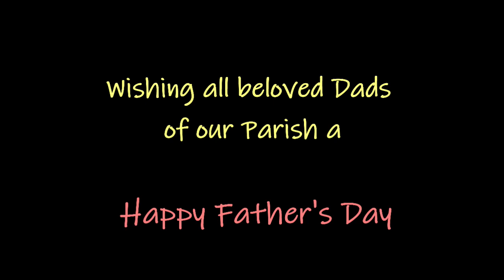Father's Day wishes by the Parish Youth and Sunday school children (21-06-2020)